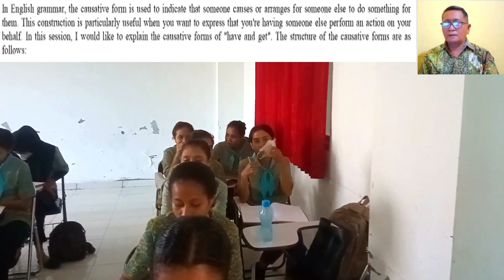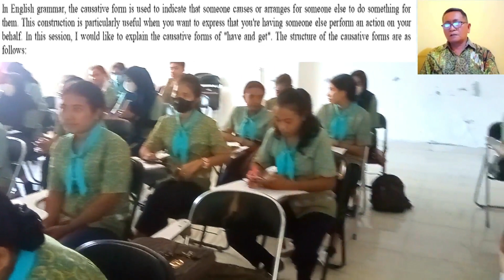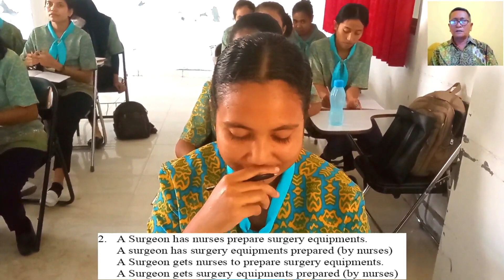STIKES Maranatha Kupang//English Class//Causative sentence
This video shows how the students of health science use "causative sentence patterns" to discuss medical problems. It also helps nurses know what to do at the hospital.